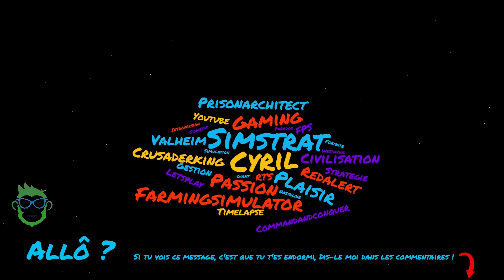SURVIVING MARS #12 | LA GROSSE BOULETTE VENUE DU CIEL ! | LET'S PLAY FR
La difficulté se fait ressentir !
Nous avons des soucis à plusieurs niveaux : la nourriture principalement !
Mais le plus gros souci n'est pas là !
c'est la plus de météores qui s'abat en plein nos dômes et nos installations.
Cela nous met mal car nous perdons des drônes dans la bataille...

Car dans cette vidéo, nous jouons au jeu Surviving Mars.
Un let's play tranquille en mode créatif dans lequel nous voulons créer une immense colonie marsienne.
On va se faire plaisir pour devenir un Thomas Pasquet ou SpaceX avant l'heure.

N'hésite pas à me faire tes suggestions et autre commentaire.

Bien à toi et Au plaisir !